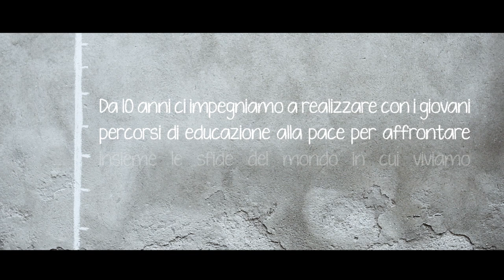5x1000 alla Caritas diocesana: Aiutaci anche tu a farci diventare grandi!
A te non costa nulla, per noi vuol dire tanto! Aiutaci anche tu a farci diventare grandi!

Vuoi aiutarci in altri modi? Scopri come